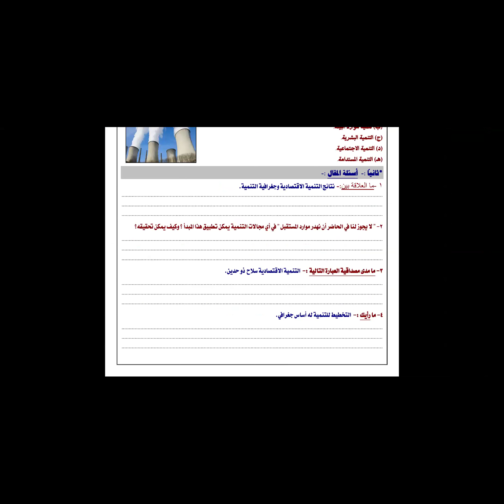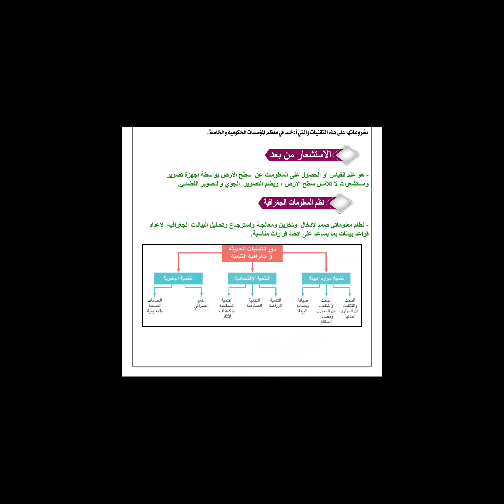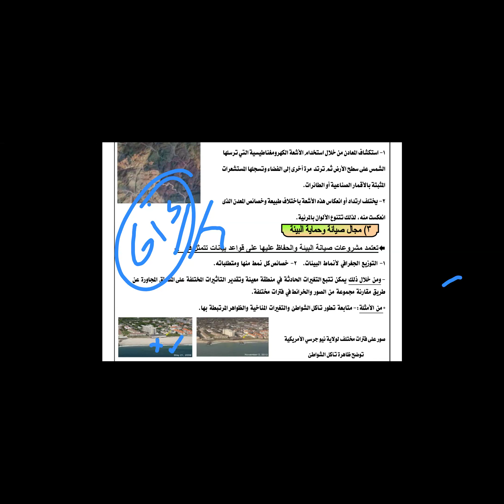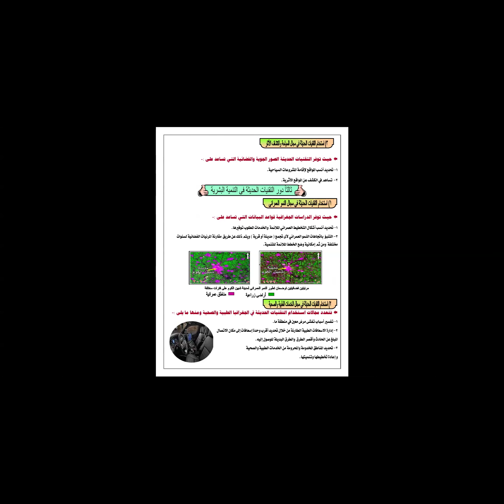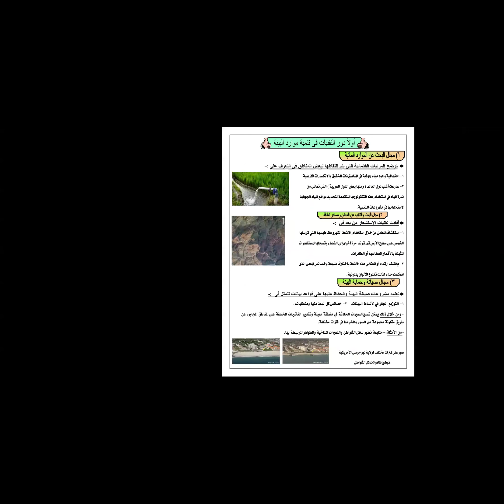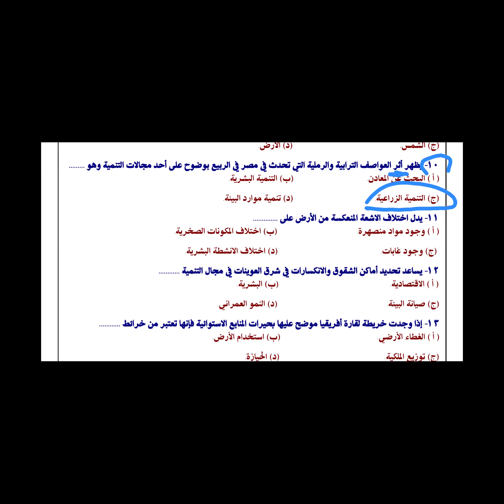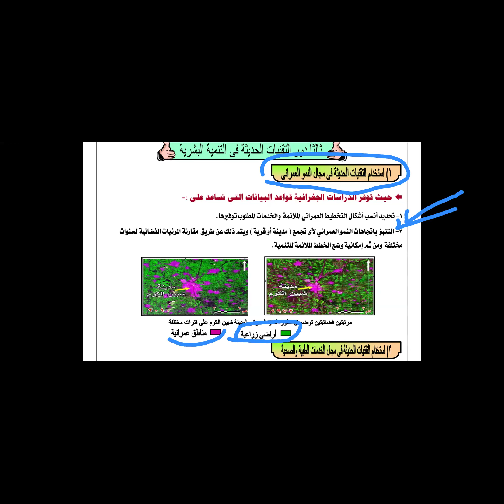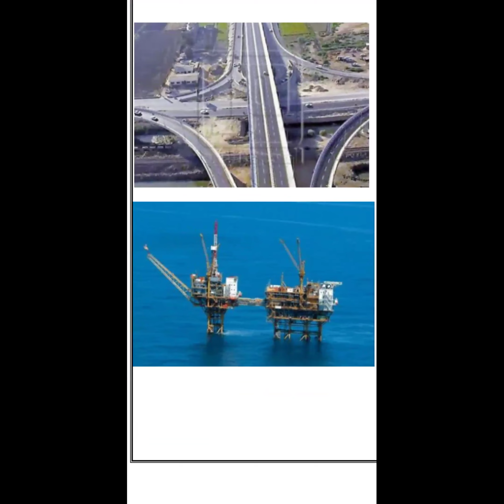حل تدريبات على الدرس ١ و مراجعة الدرس ٢ الوحدة ١ | جغرافيا | الصف الثاني الثانوي | مس بركسام